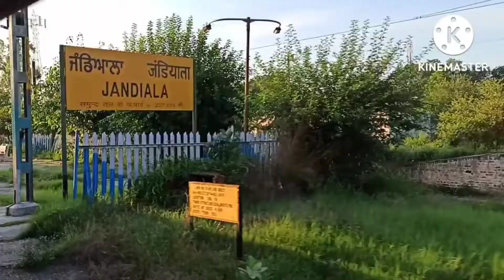HZ. Nizamuddin Railway Station To Amritsar | Delhi To Amritsar train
इस वीडियो में मैंने हजरत निजामुद्दीन रेलवे स्टेशन से अमृतसर रेलवे स्टेशन तक के सफर का छोटा सा एक वीडियो क्लिप आप सभी के साथ शेयर कर रहा हूं जिसको आप देखना इस ट्रेन का नंबर है 18237 और इसमें एक आदमी का स्लीपर क्लास का टिकट  335 ₹ लेना होता है ।